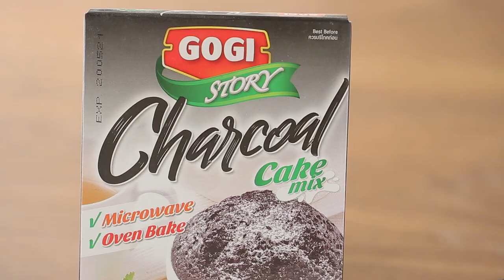ชาร์โคลราสเบอร์รีบาร์ สูตรเด็ด ทำง่าย สไตล์ "อ.ยิ่งศักดิ์"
ชาร์โคลราสเบอร์รีบาร์
Charcoal raspberry bar

ผลิตภัณฑ์ : แป้งสำเร็จรูปสำหรับทำเค้กชาร์โคล ตราโกกิ Gogi Story Charcoal cake  Mix

สิ่งที่ต้องเตรียมสำหรับ (บัตเตอร์ครีมราสเบอร์รี)

แยมราสเบอร์รี 70 กรัม

1. ผสมแยมราสเบอร์รีและบัตเตอร์ครีมให้เข้ากัน ตักใส่ถุงบีบ เตรียมไว้

สิ่งที่ต้องเตรียมสำหรับ (ชาร์โคลราสเบอร์รีบาร์)

แป้งสำเร็จรูปสำหรับทำเค้กชาร์โคล ตราโกกิ 100     กรัม
 บัตเตอร์ครีมราสเบอร์รีและราสเบอร์รี สำหรับตกแต่ง

วิธีทำ  (ชาร์โคลราสเบอร์รีบาร์)

1. ใส่แป้งสำเร็จรูปสำหรับทำเค้กชาร์โคล ตราโกกิ ไข่ไก่ น้ำมันพืช
และน้ำลงในภาชนะ คนผสมให้เข้ากัน
2. เทใส่ภาชนะสี่เหลี่ยมที่สามารถนำเข้าไมโครเวฟได้
จากนั้นนำเข้าไมโครเวฟ 2 นาที นำออกมา พักไว้ให้เย็น
3. หั่นเค้กเป็นชิ้นยาว บีบบัตเตอร์ครีมราสเบอร์รีวนเป็นเส้นยาว จำนวนสองเส้น
วางเค้กอีกชิ้นด้านบน บีบบัตเตอร์ครีมราสเบอร์รีเป็นหยดน้ำ
วางแต่งด้วยราสเบอร์รีข้างครีม สลับกันให้สวยงาม
 จัดใส่ภาชนะ พร้อมเสิร์ฟ

▲Line @yingsakfood